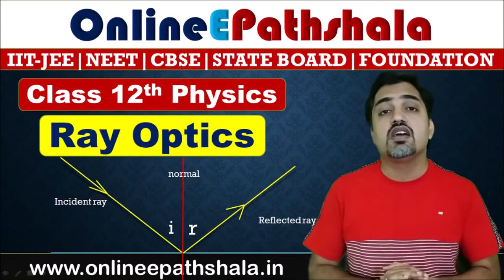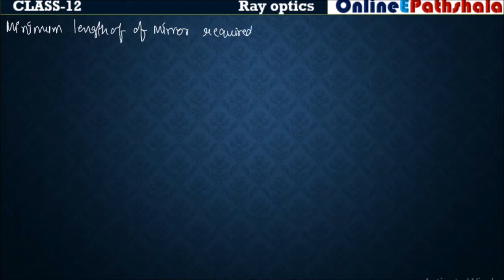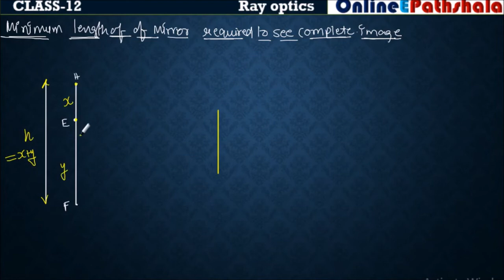LEC 5 RAY OPTICS MINIMUM LENGTH OF MIRROR TO SEE COMPLETE IMAGE| CLASS 12TH JEE/NEET PHYSICS